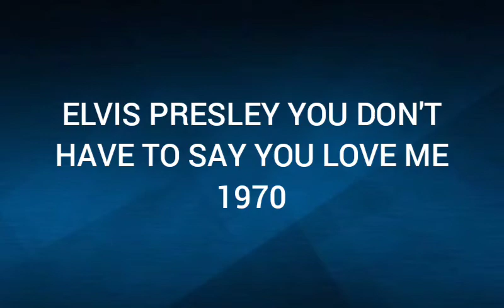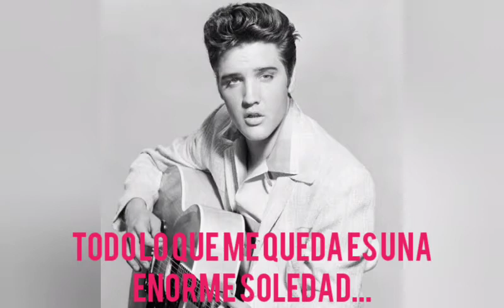ELVIS PRESLEY YOU DON'T HAVE TO SAY YOU LOVE 1970 SUBTITULADA AL ESPAÑOL